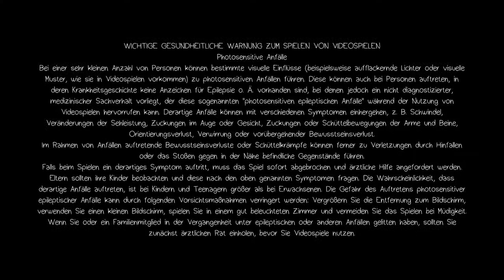Viola plays Life Is Strange™Part 3